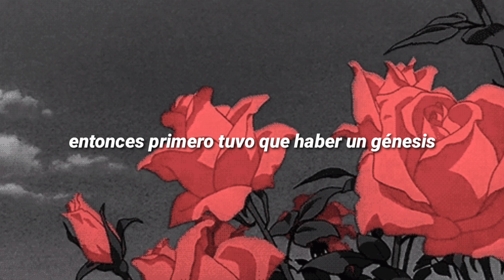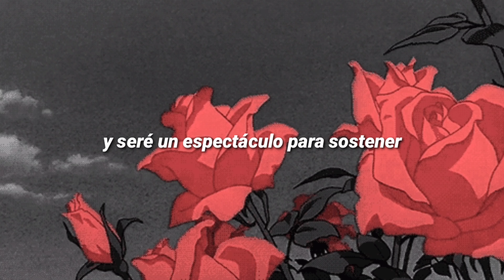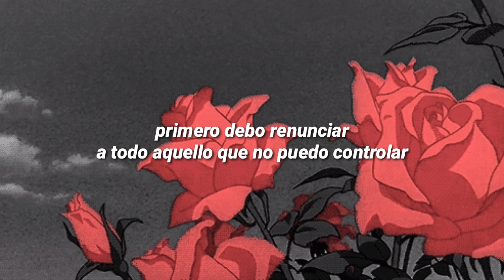genesis ; Daniela Andrade // español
lyrics:

If this is apocalypse
Then first there was a genesis
I think I'll let myself exist
Under this bloody moon
Like a moth or butterfly (butterfly)
I'm the queen to my demise
But don't think that I'll go amiss
I'm just getting my groove
But first I gotta let go of the things I tried to be
First I gotta let go of these fakers next to me
First I gotta give up everything I can't control
Get that moderation in my system and move on to the next
Maybe I don't know what's up (know what's up)
Maybe I am mostly wrong (mostly wrong)
But one thing that I know for sure
Is everywhere I go I grow
 me it takes some time
Diamonds are a little shy
But wait and see, I'll hit some gold
And I'mma be a sight to hold
First I gotta let go of the things I tried to be (On to the next)
First I gotta let go of these fakers next to me (On to the next)
First I gotta give up everything I can't control (On to the next)

Genesis, (2018)

si quieres que traduzca alguna canción no dudes en pedirla 🖤xoxo